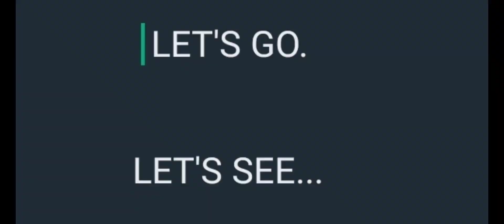E & G GAME IN THE HOOD EP2 || LAGOS GHETTO KIDS. 10k for Winner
E & G GAMES IN THE HOOD EP2 LAGOS GETO KIDS..
Echo E & G GANG CHALLENGE LAGOS HOOD.. We created this video to share joy in a Nigeria 🇳🇬 hood in the this Critical time that my country is going through..

For Study, Work and Visit Visa to Canada, France, Malta, USA and other Schengen countries, Contact Winzo Travel Agency ,

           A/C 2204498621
           NAME: Isaac  Ayere.
           Bank Name: UBA

       🔴      MY FASHION BRANDS
      ZIG_
 Be amongst the first 1000 Premium customer to shop my New brand.. ''ZiG'' Style on